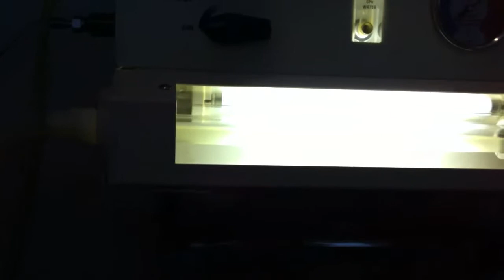Colonic Part 3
Even more coming out!